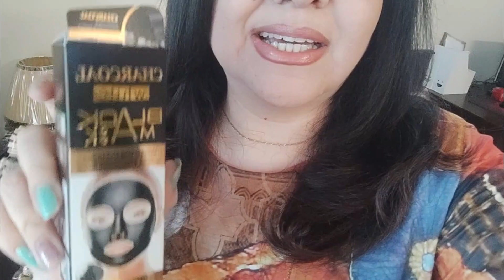Teenage daughter's limelight dress designing details 👗 bachon ke Khana choose karnay ke maslay🍛 HFL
Recipes